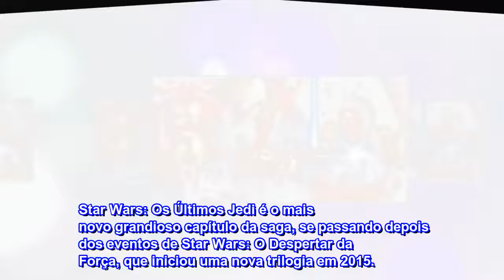Star Wars | Confira como estão os atores da última trilogia | Observatório do Cinema